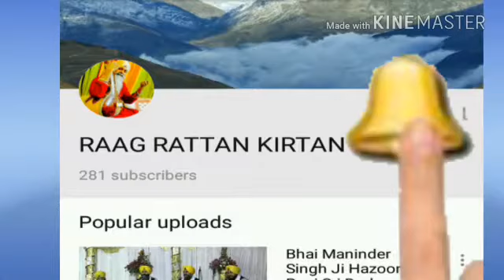Do Pal Mulakaat | Bhai Gurmeet Singh Shant | Like / Subscribe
Channel Youtube - Raag Rattan Kirtan
Coming  - Raags , Kirtan Siahlai ,
Plays Harmonium , With Classical sahaj
Bhai Gurmeet Singh Shant
Like/Share/Subscribes. ..